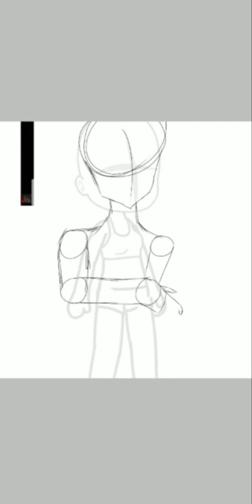kadotafanart hope she likes it